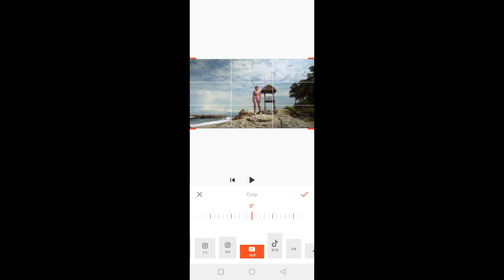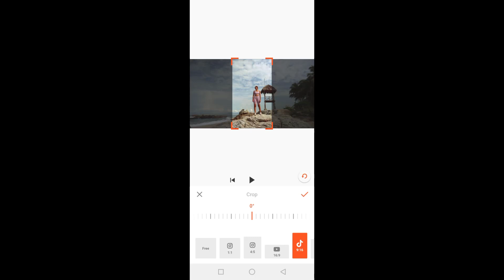How to Change Canvas Size in Youcut Video Editor ✅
Youcut video editor, in this tutorial you will learn how to change canvas size in youcut video editor.

Video Cover::
youcut app tutorial
how to change video canvas size
youcut app kaise use kare